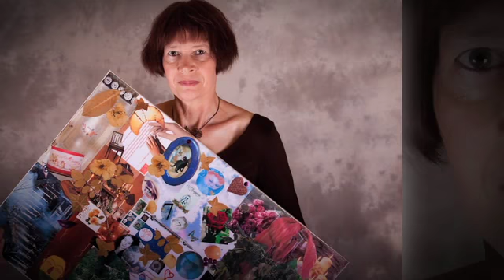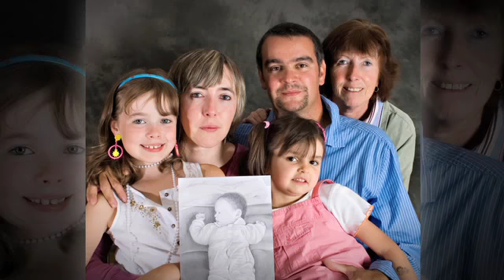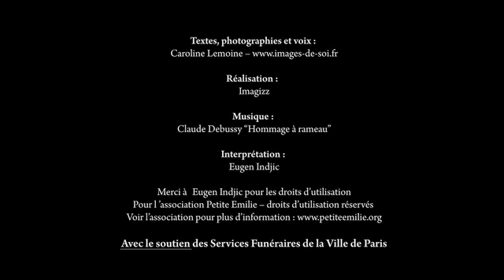Mémoires vives, portraits du deuil périnatal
Mémoires Vives est un ensemble de témoignages de familles qui ont connu la mort d'un bébé autour de la naissance. Ce montage présente une sélection de photographies et un texte d'accompagnement. L'ensemble des témoignages sont visibles sur le site de la photographe  : images-de-soi.fr, rubrique reportages, puis mémoires vives.